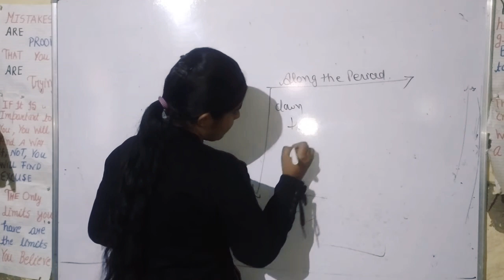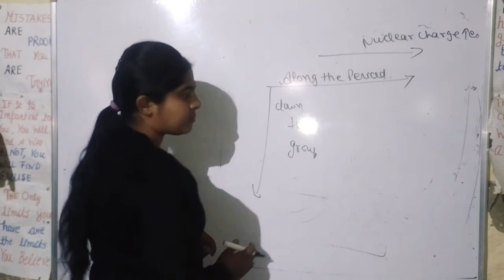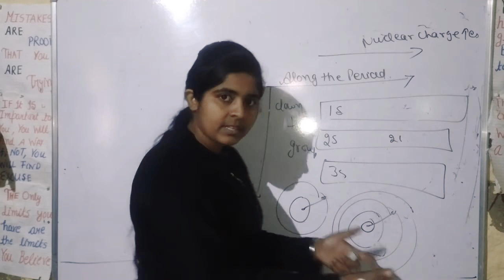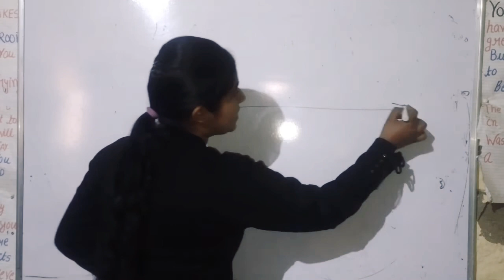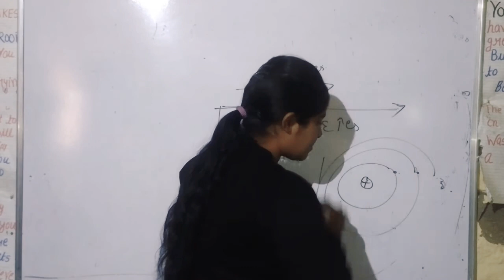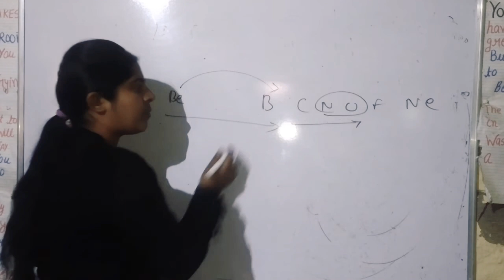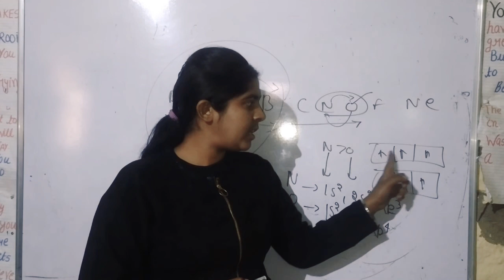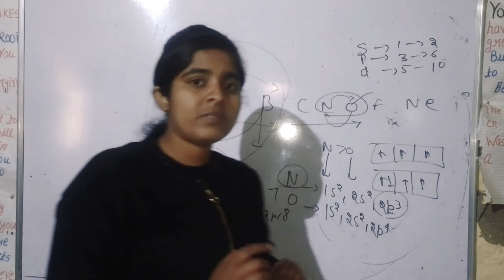MASTER CADRE CHEMISTRY//ATOMIC RADIUS AND IONISATION ENTHALPY VARIATION IN PERIODIC TABLE//PART-3